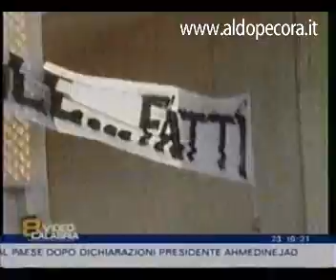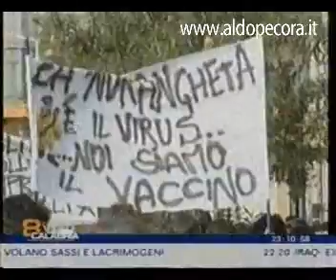VIDEO CALABRIA- 4 nov '05 - Locri, Marcia della Speranza